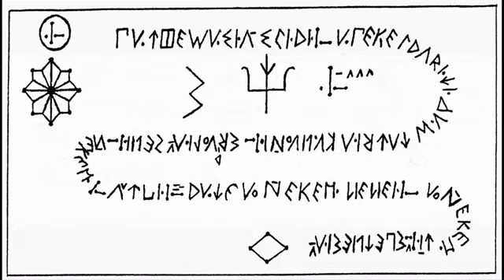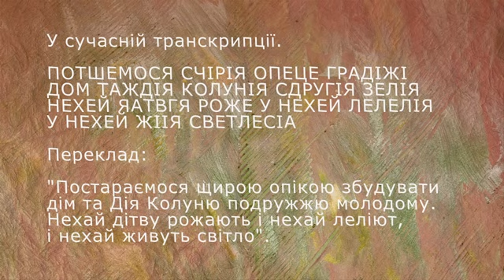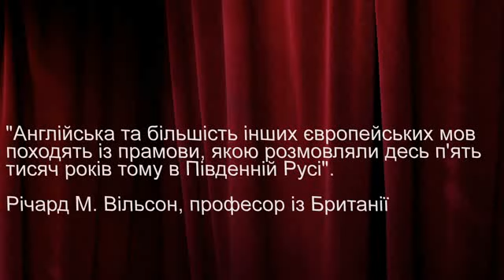Украинский язык во 2 и 1 тыс. до н. э.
О древних письменных памятниках Украины.